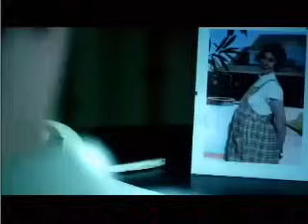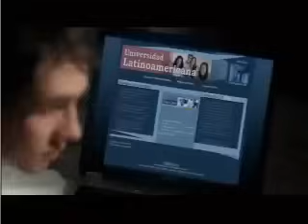En La Cornisa - Pablo Olivares